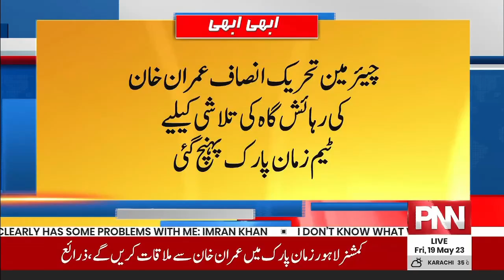Zaman Park Search Operation | Punjab Police In Action | PNN News